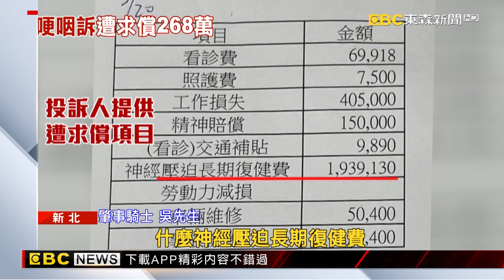騎士沒打燈就切車道撞黃牌重機 控傷者求償268萬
新北市新莊發生一起「螃蟹切」的車禍糾紛！45歲的吳姓騎士載著女性友人回家途中，突然沒打方向燈就大幅度變換車道，擦撞同方向的黃牌重機。如今肇事騎士吳先生出面控訴，遭重機騎士求償268萬多，包含車損、醫藥費、長期復健費、工作損失、精神賠償等費用。他無助邊講邊哽咽發抖，對此，重機騎士只回應交由司法定奪。